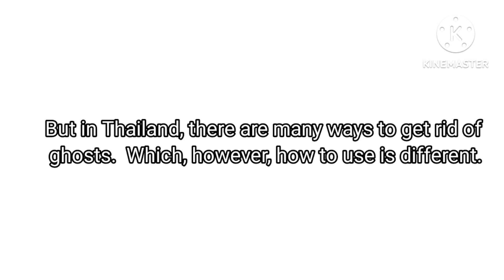Random things that are common in Thailand that may not be common in other countries. EP.1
Thanksyou for watch.